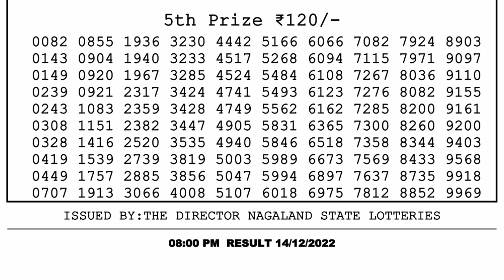Nagaland Lottery Sambad Live 8pm 14.12.21